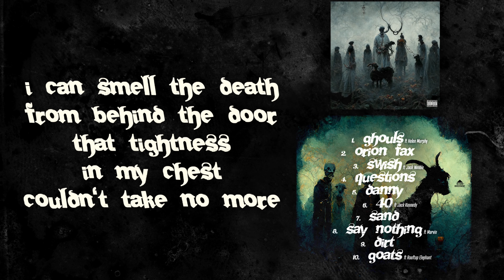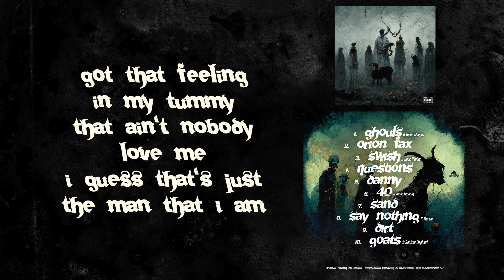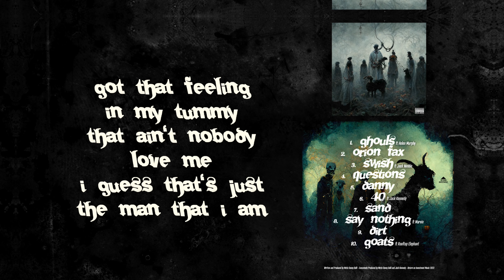Pixel - Sand (Official Audio)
The album Ghouls and Goats is out now!

I decided to document the creative process.